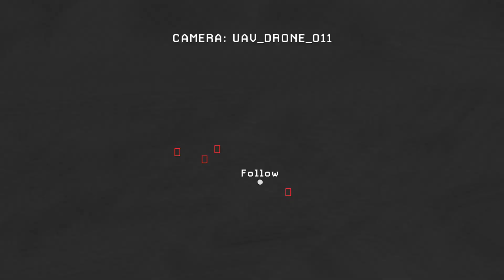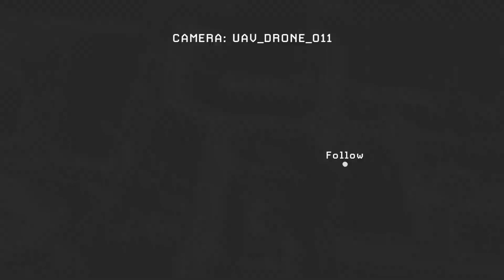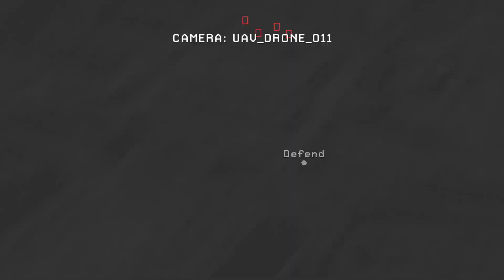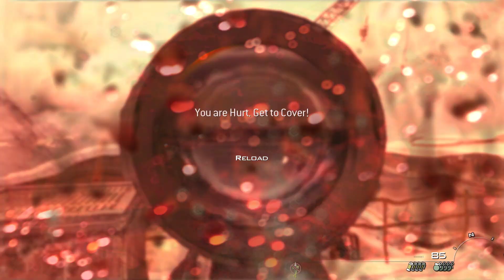Call of Duty: Modern Warfare 2 - Contingency Sniper Mission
Task Force 141 must secure a route to a docked submarine at the Rybachiy naval base, which is near Petropavlovsk, Russia.